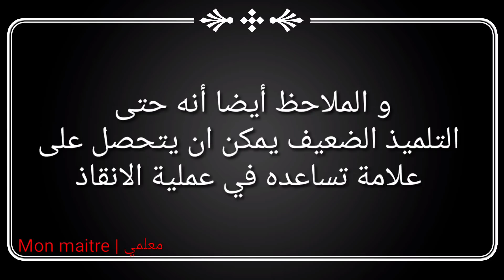هام .... خبر مفرح للاولياء و التلاميذ بخصوص العلامات في شهادة التعليم الابتدائي دورة جوان 2021